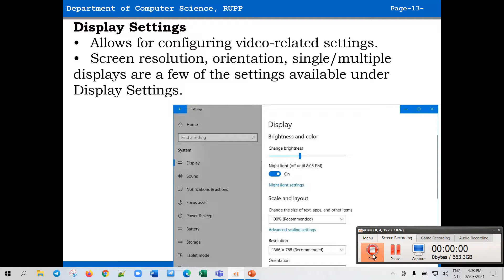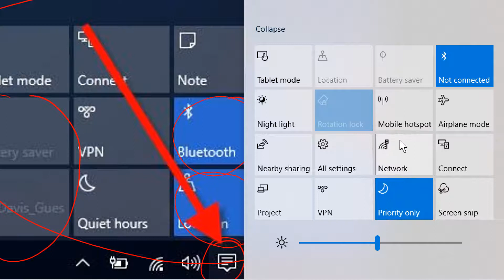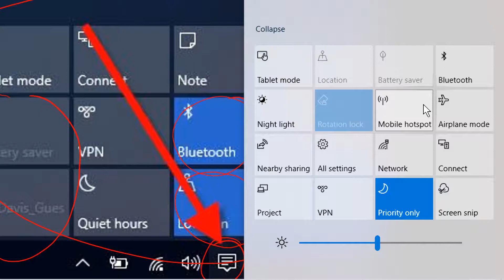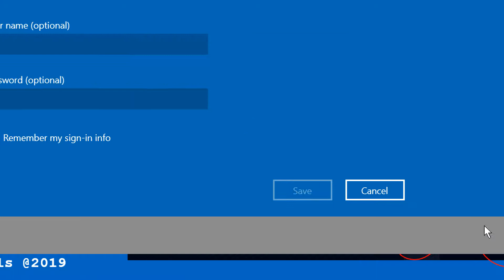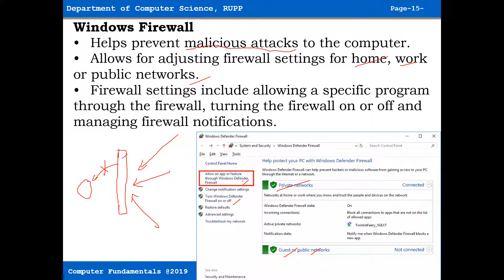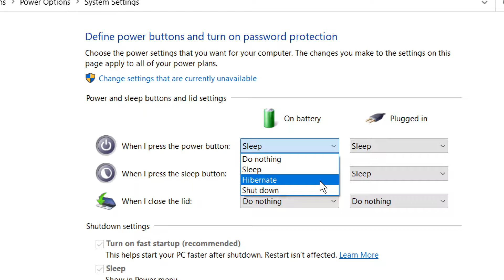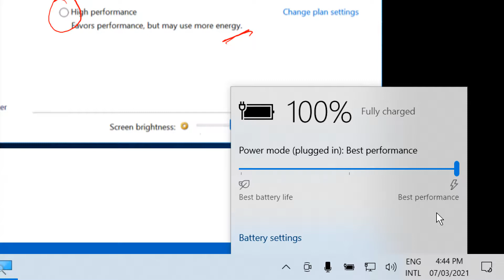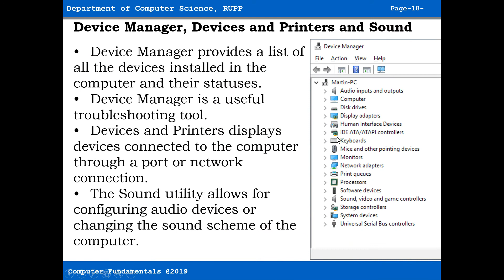A9 Chapter 6 Windows Configuration Part 5